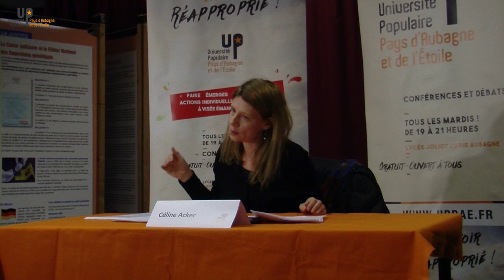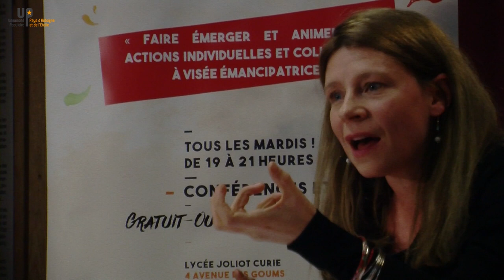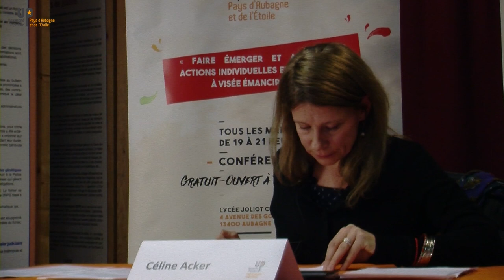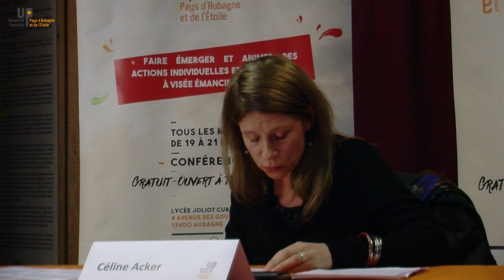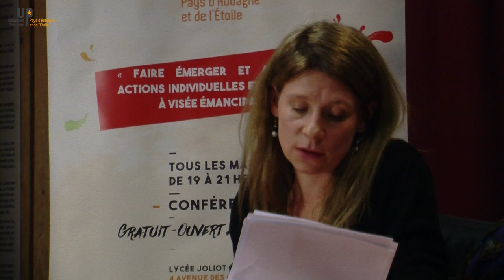Celine Acker - La parole comme prise de pouvoir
28/11/17  - Philosophie
Université Populaire du Pays d’Aubagne et de l’Etoile
uppae.fr